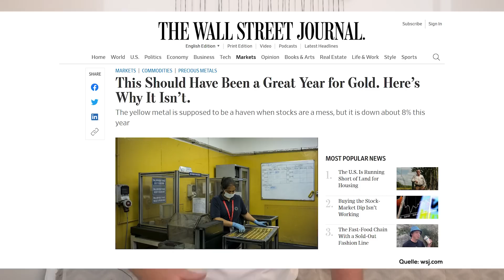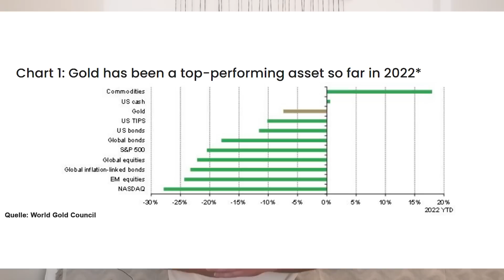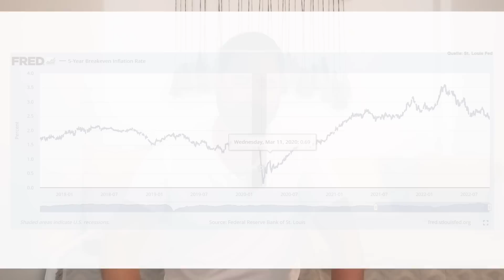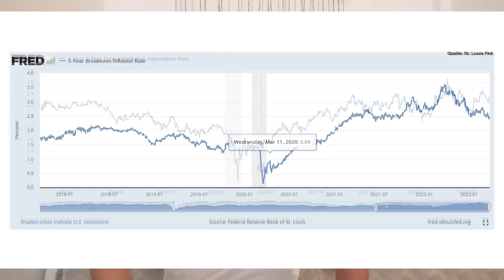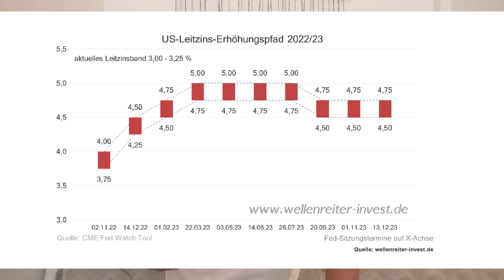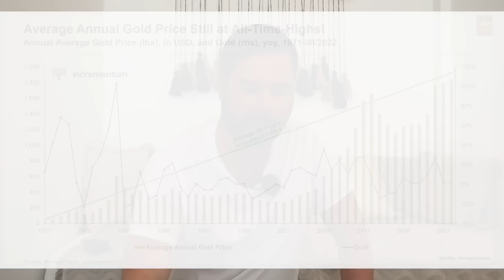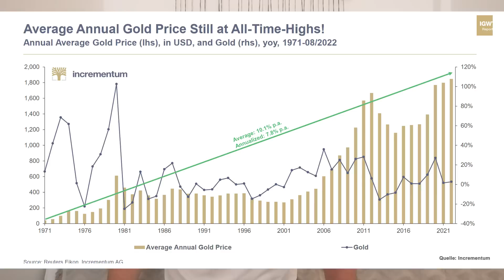Hat Gold versagt?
Der Goldpreis fällt wie ein Stein. Trotz hoher Inflation, geopolitischen Unsicherheiten und einem Währungsverfall im Euro gibt der Kurs nach. Ich sehe mir daher in diesem Video an, ob Gold als Schutzanlage versagt hat und was passieren muss, dass der Preis wieder steigt.

► Kennst du schon meinen Podcast?

Inhaltsverzeichnis:
00:00 Begrüßung
00:41 Hat Gold wirklich versagt?
02:43 Warum Gold trotz hoher Inflation fällt
06:15 Welche Rolle spielen die Zinsen bei Gold?
08:48 Wann wird der Dollar wieder schwächer?
10:28 Wann steigt Gold wieder?

Offenlegung wegen möglicher Interessenkonflikte: Der Autor ist in den folgenden besprochenen Wertpapieren bzw. Basiswerten zum Zeitpunkt der Veröffentlichung investiert: Gold.